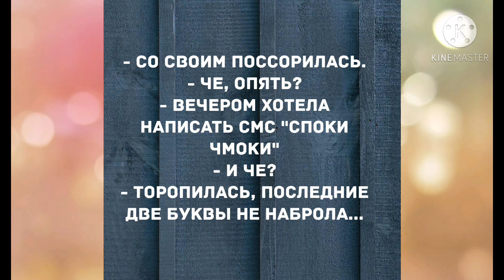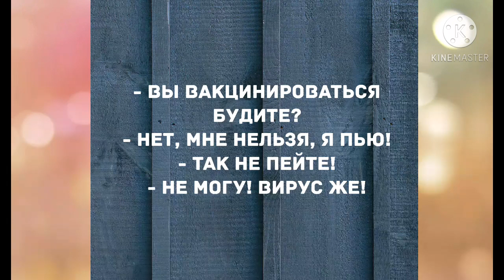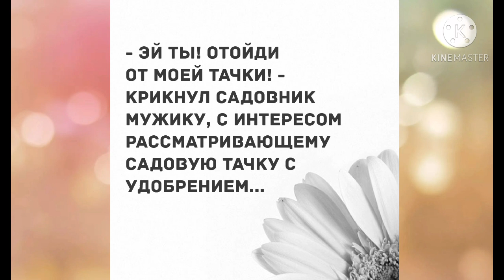- Нет, Боря ты весь вставай! Прикольный анекдот дня! Сборник анекдотов!